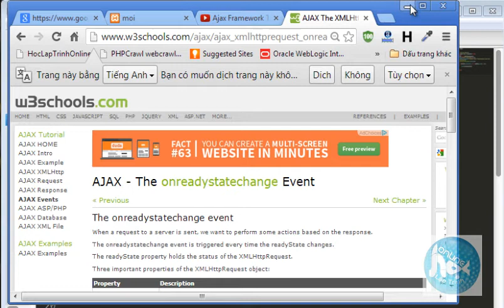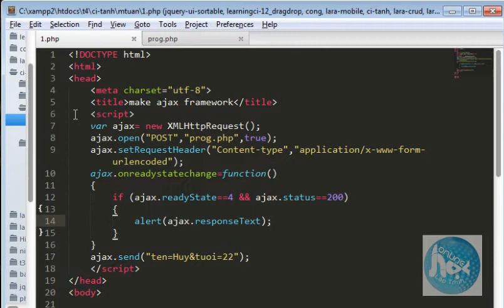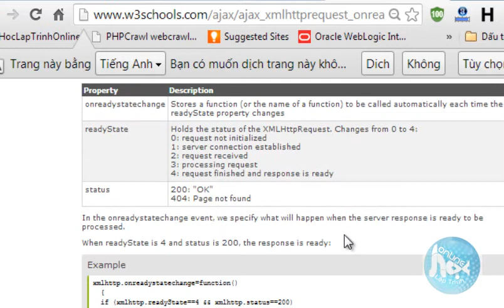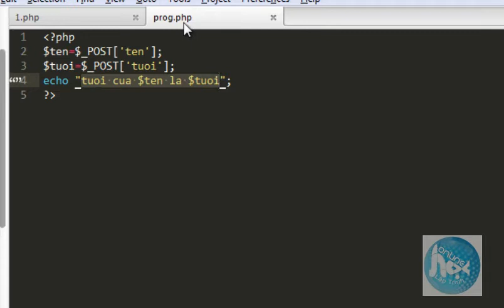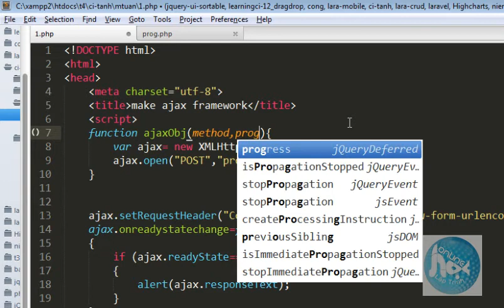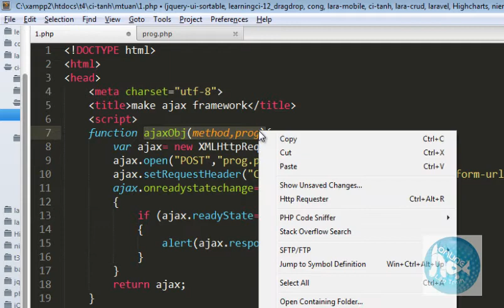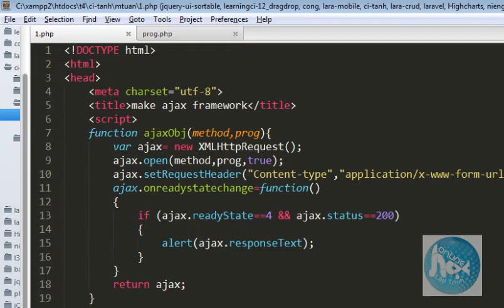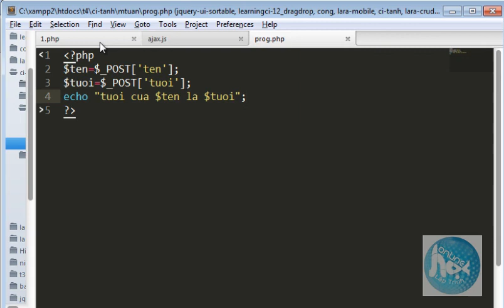Tự code 1 mini ajax framework